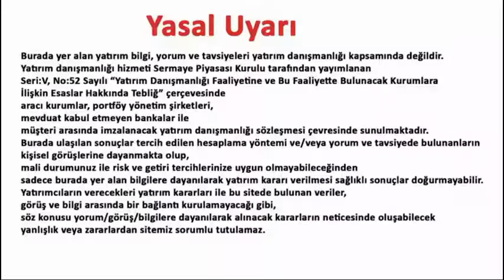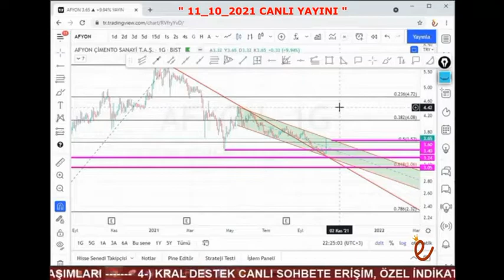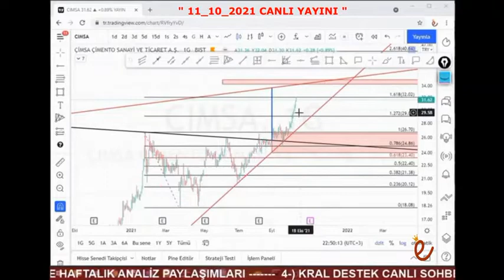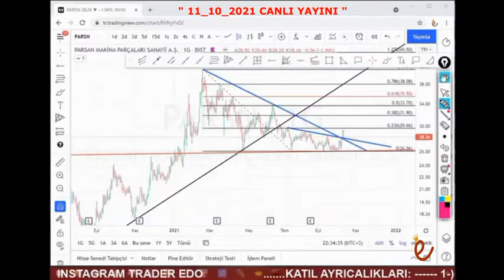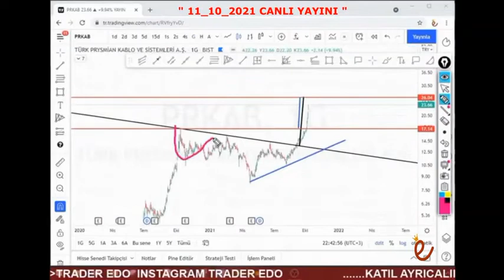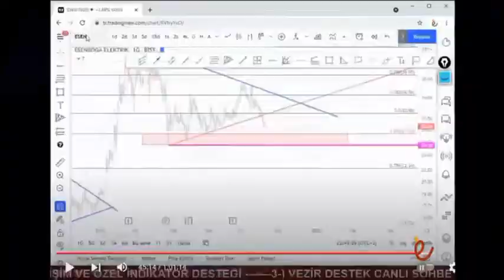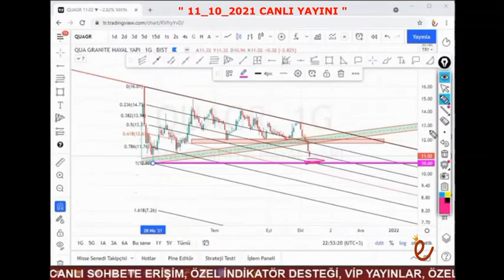hisse analizleri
Yakın zamanda Borsa canlı yayınlarda değerlendirdiğimiz. Hisse Senedi Teknik Analizleri video da derlenmiştir.